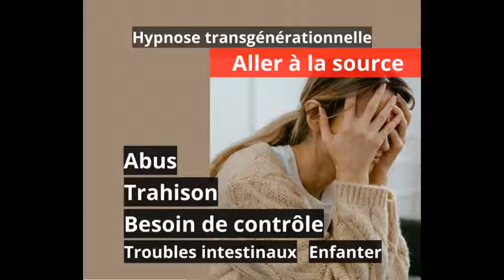#213 HYPNOSE Aller à la source, de génération en génération - Abus, Trahison, Contrôle, Intestins...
L'intention initiale de cette séance d'hypnose était d’aller à la source de son besoin de contrôle envers les autres. Mais aussi de se libérer de cette résistance intérieure, sa colère, lorsqu’elle-même se sentait contrôler. Face à cette demande, son inconscient l'amena à des origines transgénérationnelles, de génération en génération : abus, trahison, besoin de contrôle, troubles intestinaux, refus d’enfanter de ses ancêtres, etc. Toute libération tourna autour du conflit des souillures du transgénérationnel.
Elle rencontra d'abord sa grand-mère, qui est encore vivante actuellement, mais qui est hospitalisée pour état de démence. Même si, d'apparence, sa grand-mère est inconsciente face à son monde extérieur, dans cette transe hypnotique, le sujet communiqua avec sa partie supérieure subtile.
C'est la lignée de son grand-père maternel qui portait le plus de charges de colère et de contrôle, transmises de génération en génération. Tout prit sa source 2 générations avant son grand-père maternel; avec une dame d'une quarantaine d'années, aux cheveux bruns, dans les années 1950, qui s'était faite violer par un de ses oncles. Elle ne voulait pas d'enfants, mais elle dut le garder.  Au moment de sa mort, cette dame ressentait encore énormément de regret en elle; le regret d'avoir été très sévère avec ses enfants pour les protéger. Après plusieurs transmutations énergétiques, sa peine et ses regrets furent dissipées, et une pression dans sa poitrine fut totalement libérée.
Ensuite, ce fut à l'énergie subtile de son grand-père maternel décédé de se présenter à elle. Le sujet et moi sentions sa présence depuis le début de la séance, une présence qui vibrait la colère et la tristesse. Il n'avait pas encore accepté son départ de ce plan terrestre; le sujet dut couper un lien d'attachement qui reliait encore sa grand-mère maternelle vivante à son conjoint décédé.
Elle repartit ensuite visiter cette dame de 2ème génération au-dessus de son grand-père maternel, qui avait été violée et avait enfanté malgré elle. Une énergie transmise au sujet par cette dame était encore bloquée dans son ventre. Lorsqu’elle s'y est reconnectée, elle sentit un choc électrique émaner de son ventre; puis elle se rendit compte que c'était comme si cette dame avait redonné naissance à son bébé. Une énergie de refus à l’enfantement décristallisée et complètement libérée à travers le corps physique du sujet!
Petit tour ensuite auprès de sa grand-mère maternelle, qui entendait mal. Elle ne voulait pas entendre que son mari n'était plus là. En intégrant en elle une croix en or que le sujet lui donna, sa grand-mère maternelle alla chercher une acceptation de la mort de son conjoint.
Ensuite, elle eut besoin d'aller libérer son arrière-grand-mère maternelle, qui a porté un gros ventre tout au long de sa vie, et qui avait été «éventrée» à son accouchement de la grand-mère. Dans toute cette lignée de femmes, un refus d’enfanter apparaissait de génération en génération. Dès sa connexion avec son arrière-grand-mère, le sujet sentit un pincement dans son ovaire. Elle se libéra de cette trace transgénérationnelle en elle par une transmutation énergétique. Le sujet vibrait encore ce refus d’enfanter de cette arrière-grand-mère, qui s'était même fait éventrer à l'accouchement. Elle avait même reproduit inconsciemment ce schéma, en désirant avoir une césarienne à son premier enfant, comme pour être éventrée elle-aussi.
Ensuite, elle partit à la rencontre de son grand-père paternel qui ne souriait pas, car sa femme l’avait trompé. Les énergies de trahison et de mensonges vibraient encore en lui et ses descendants, et se manifestaient dans des troubles intestinaux (cancer, diarrhées). Son grand-père avait eu le cancer des intestins, accompagné de diarrhées. Son père avait eu le même cancer avec les mêmes symptômes. Et même son fils a eu ces diarrhées incessantes. Des mémoires énergétiques de trahison par la femme, transmises de génération en génération!
Beaucoup d'harmonisations de liens ont non seulement libéré la grand-mère, le père, le sujet, mais aussi le grand-père paternel.
Tout ça se poursuivit ensuite avec son père, qui avait expérimenté un anévrisme. En allant à l'origine de ce dernier, elle dut fluidifier sa circulation par plusieurs transmutations énergétiques.
Finalement, le sujet réalisa un détachement avec son fils, qui s'avérait être comme son miroir énergétique, et qui activait inconsciemment toutes leurs blessures communes et le faisait inconsciemment réagir. Elle le libéra de toutes ces dernières empreintes énergétiques de colère, transmises et nourries de génération en génération, toutes ces traces de refus d'enfanter, léguées par toutes ces lignées de femmes parmi ses ancêtres.

ATTENTION :   les commentaires obtenus par le sujet en hypnose sont subjectifs; ils ne doivent pas être considérés comme des vérités absolues.
Séances d'hypnose offertes EN LIGNE ou EN PRÉSENTIEL